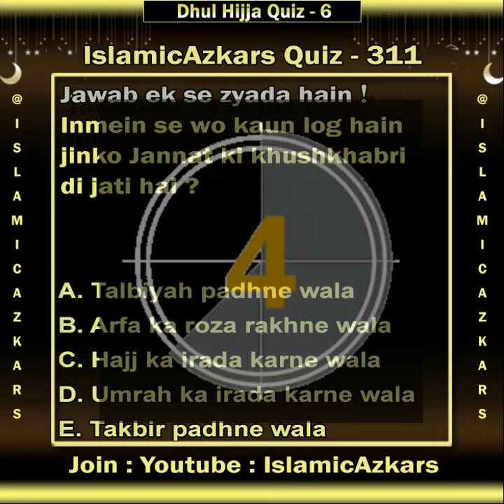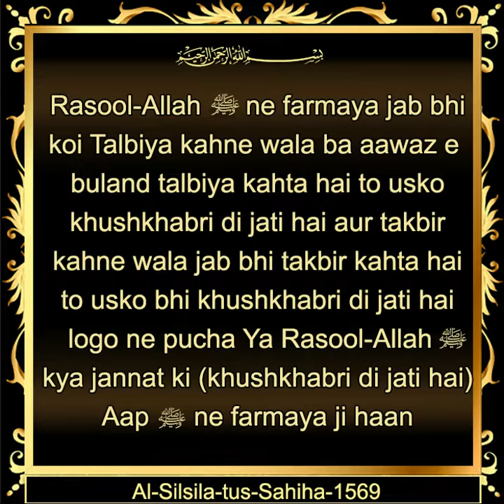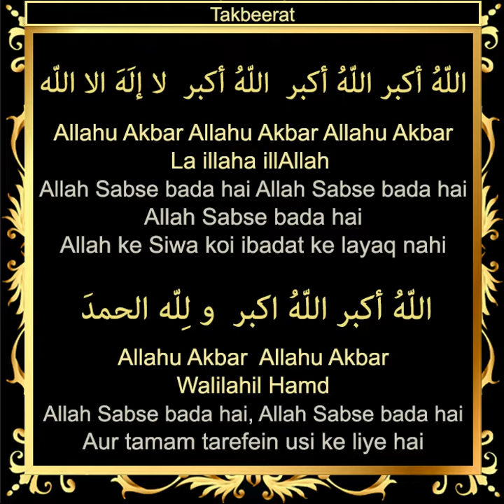Sawal 311 : Inmein se wo kaun log hain jinko Jannat ki khushkhabri di jati hai ?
✅ Sahih Jawab AE Talbiyah padhne wala | Takbir padhne wala 💐
✦  Rasool-Allah Sallallahu Alaihi Wasallam ne farmaya jab bhi koi Talbiya kahne wala ba aawaz e buland talbiya kahta hai to usko khushkhabri di jati hai aur takbir kahne wala jab bhi takbir kahta hai to usko bhi khushkhabri di jati hai , logo ne pucha Ya Rasool-Allah Sallallahu Alaihi Wasallam kya jannat ki (khushkhabri di jati hai) Aap Sallallahu Alaihi Wasallam ne farmaya ji haan
Al-Silsila-tus-Sahiha-1569

🌹✦ Talbiyah :
لَبَّيْكَ اللَّهُمَّ لَبَّيْكَ
Labbaika Allahumma Labbaik,
Hazir hu main teri khidmat mein, Eh Allah hazir hu main
لَبَّيْكَ لاَ شَرِيكَ لَكَ لَبَّيْكَ
Labbaika la sharika Laka Labbaik,
Hazir hu mein, tera koi sharik nahi , Hazir hu main
إِنَّ الْحَمْدَ وَالنِّعْمَةَ لَكَ وَالْمُلْكَ لاَ شَرِيكَ لَكَ
 inna-l-hamda wan-ni'mata Laka walmulk, La sharika Laka
Beshak sab taarif aur naimat tere liye hi hai,aur mulk tera hi hai aur tera koi sharik nahi

🌷✦ Takbeerat :
اللّهُ أكبر اللّهُ أكبر  اللّهُ أكبر  لا إلَهَ الا اللّه
Allahu Akbar, Allahu Akbar ,Allahu Akbar La illaha illAllah
✦: Allah Sabse bada hai, Allah Sabse bada hai, Allah Sabse bada hai
Allah ke Siwa koi ibadat ke layaq nahi

اللّهُ أكبر اللّهُ اكبر  و لِلّه الحمدَ
Allahu Akbar, Allahu Akbar Walilahil Hamd
✦:  Allah Sabse bada hai, Allah Sabse bada hai
Aur tamam tarefein usi ke liye hai